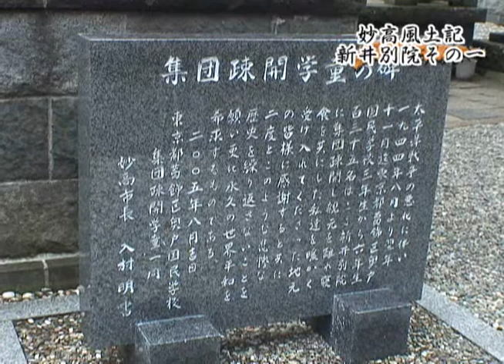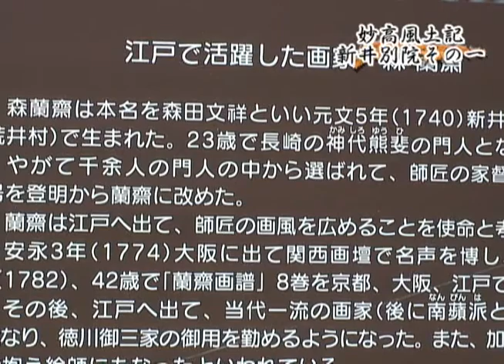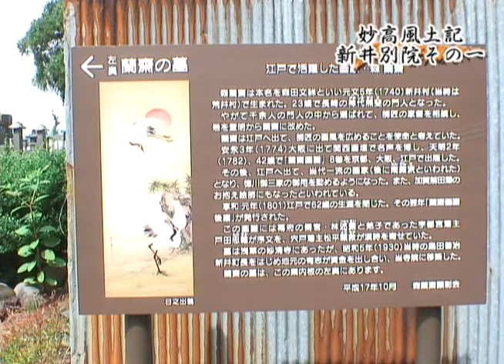妙高ニュース（平成23年7月8日～7月14日放送分）その5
妙高風土記6～北国街道を旅する
　・下町の新井別院